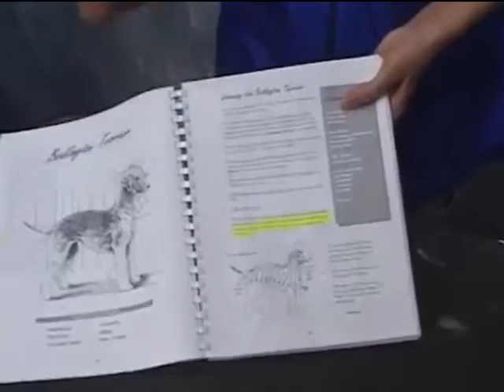Bedlington Terrier, Escuela de Peluqueria de Mascota MantenimientoDePerros.com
Bedlington Terrier, Escuela de Peluqueria de Mascota, MantenimientoDePerros.com, La Estetica De Un Bedlington Terrier, Escuela de Peluqueria de Perro, Escuela de Peluqueria en línea, Combiertase en un peluquero de perro certificade, peluquero de perro escuela